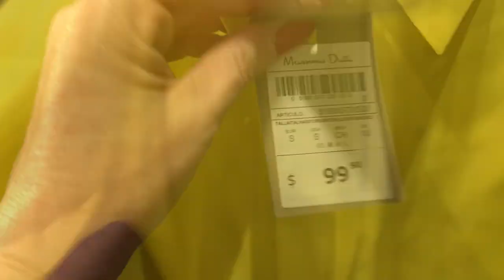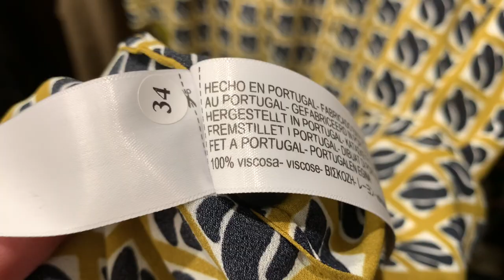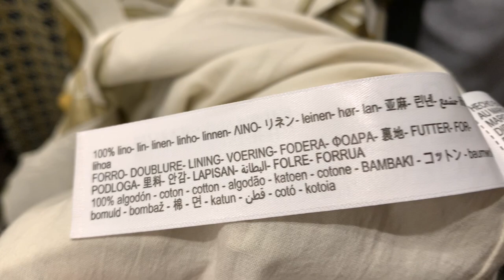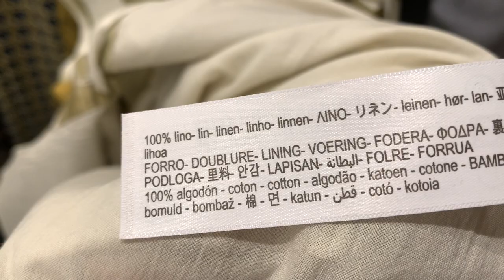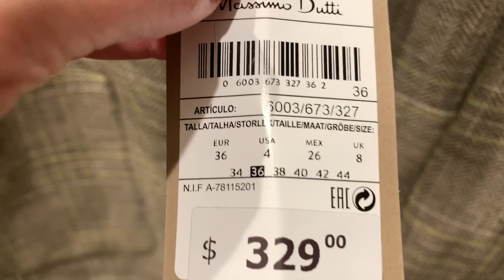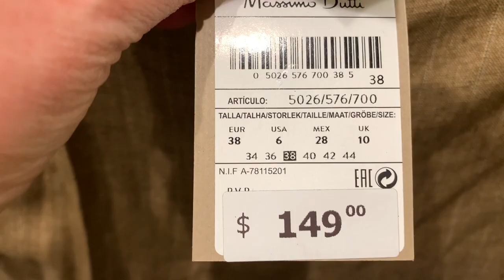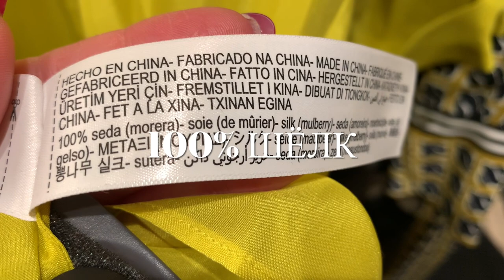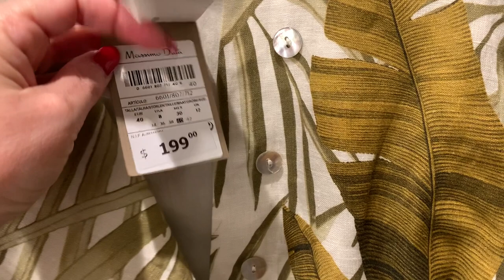MASSIMO DUTTI, ШОПИНГ ВЛОГ, ПРИМЕРКИ!!! Сезон Весна-Лето 2021 Меня ПРЕСЛЕДУЕТ менеджер магазина!!!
Я вернулась в Massimo Dutti все таки решила повторить свой шопинг влог и примерить кое что! Выбрала некоторые новинки сезона весна лето 2021! И конечно же, как всегда со мной приключилась очень странная история!!! Обязательно досмотрите до конца!!!